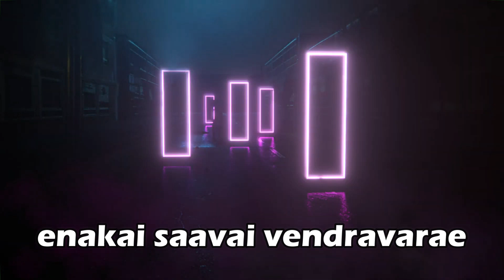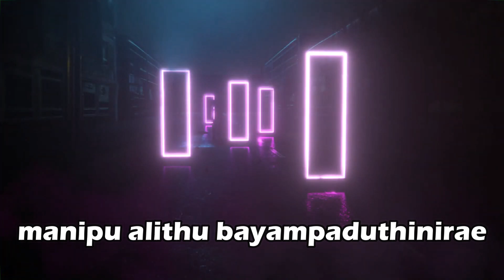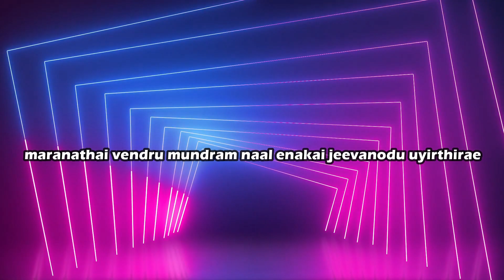marika pirandhavar || Easter song || 2023 || osborn || samd || sujith elijahj ||lfa amirtharaj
lycrics - osborn, sujith
bass -   christopher
recorded mixed and mastered at tdm studio karur